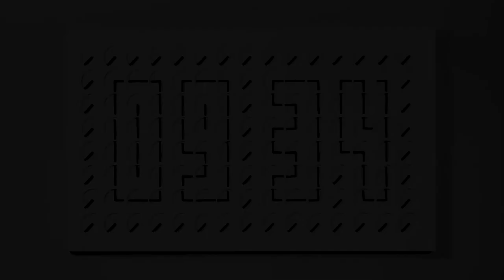Humans since 1982, A million Times 120, 2016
Humans since 1982
A million Times 120, 2016
Black or White Corian and electronic components
2120 x 1210 x 60 mm / 83.4 x 47.6 x 2.3 in.

A million Times is an ongoing project that continues the conceptual exploration of one of Humans since 1982’s first collaborative projects The Clock Clock (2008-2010), creating kinetic sculptures that present clocks as art objects unleashed from a solely functional existence.

The hands of multiple analogue clocks are programmed to move independently and in formation to perform abstract, dance-like choreographies, before synchronising once each minute to accurately tell the time in a digital typography.

The first of these works A million Times 288 was exhibited in 2013 and since then the project has developed in ambition, complexity and scale to include the 504 clockface commission for Singapore Airport A million Times at Changi, one of the world’s largest kinetic sculptures.